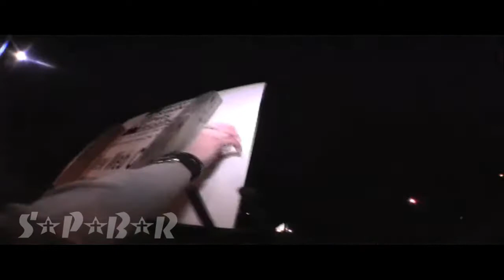SPBR WHEELING TRIP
Two night sessions out at Wheeling, WV skatepark with the team